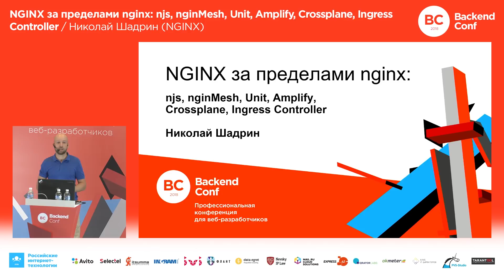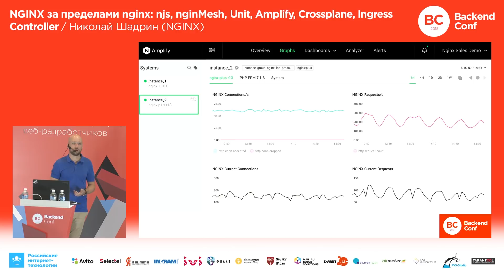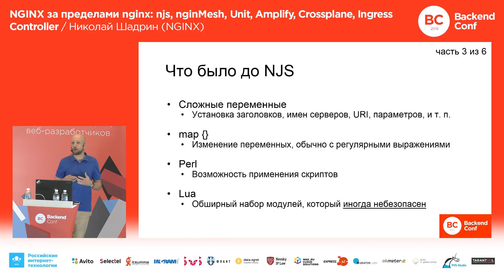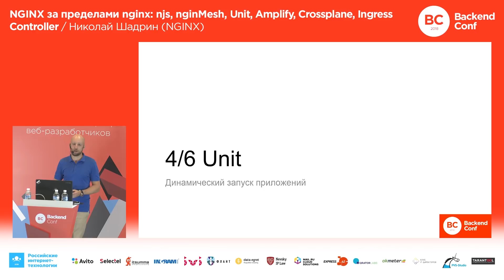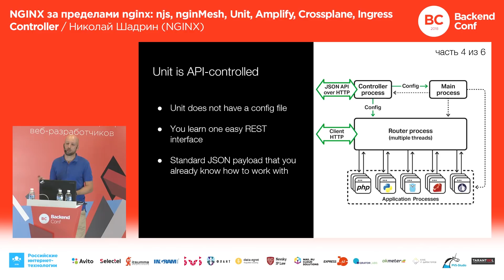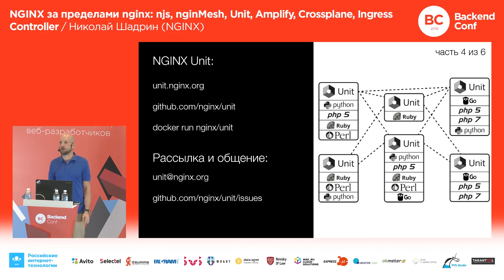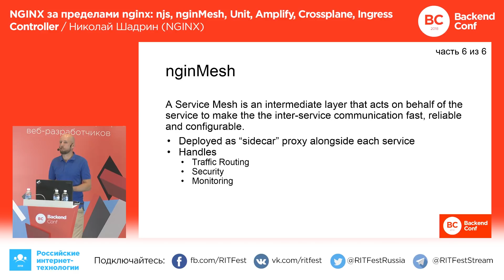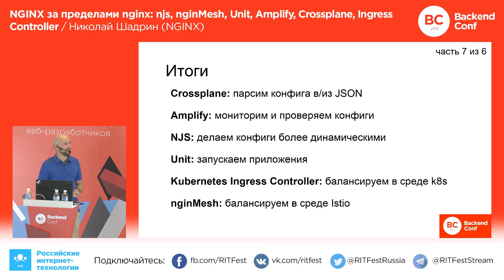NGINX за пределами nginx: njs, nginMesh, Unit... / Николай Шадрин (NGINX)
Backend Conf, РИТ++ 2018

В компании NGINX уже работает больше двух сотен человек. Многие из наших сотрудников занимаются продажами и маркетингом, но и технический контингент уже совсем не маленький.
Популярный веб-сервер nginx вы уже наверняка знаете. В этом докладе мы расскажем про другие проекты, которые мы разрабатываем в России, США, Англии и Ирландии. Вместе эти проекты составляют платформу для запуска, масштабирования и доставки приложений.